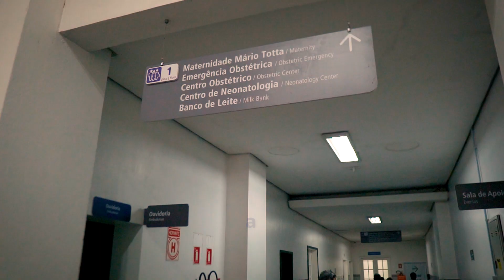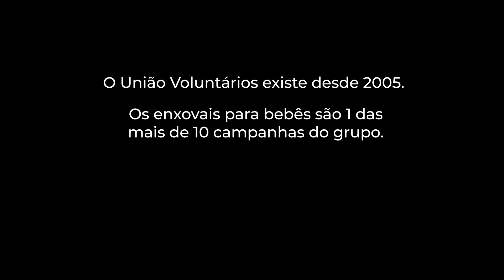Prêmio FENACLUBES 2023 - Clube Filantrópico - Grêmio Náutico União/RS